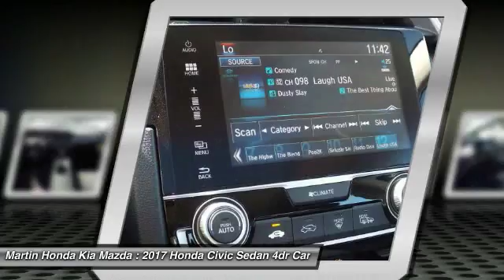2017 Honda Civic Sedan Martin Honda Kia Mazda H175814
2017 Honda Civic Sedan EX

Pick up this Wa White 2017 Honda Civic Sedan, available today at Martin Honda Kia Mazda. This could be the one you've been searching for.